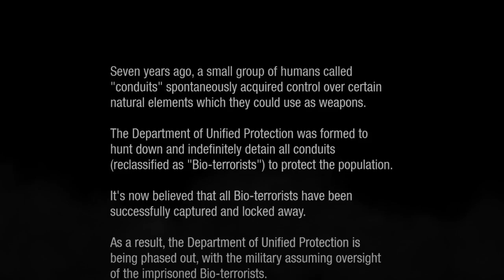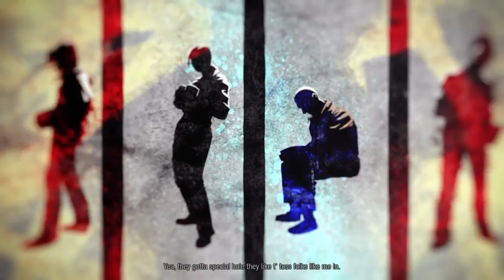Infamous Second Son Part 1 | Good Karma IM A GOOD BOY